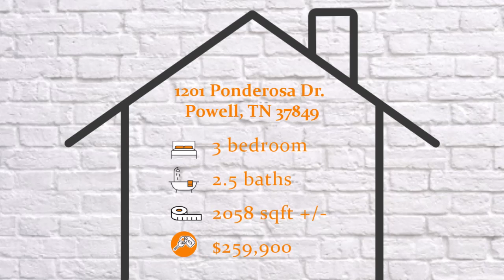1201 Ponderosa Dr. Powell, TN 37849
Don't miss this beautiful Powell home that has recently had new life restored throughout! This inspiring basement rancher has much to offer! Redesigned and enhanced with new windows, flooring, paint, lighting, plumbing fixtures, a stunning new kitchen with exquisite granite countertops and stainless appliances and so much more! This spacious floorplan offers two family room areas. One on the main with a striking fireplace and then one downstairs in the huge family room with a classic style with built-in shelving surrounding. The oversized garage is perfect for your cars, toys, and workshop space! It is perfectly positioned on over half an acre private lot.